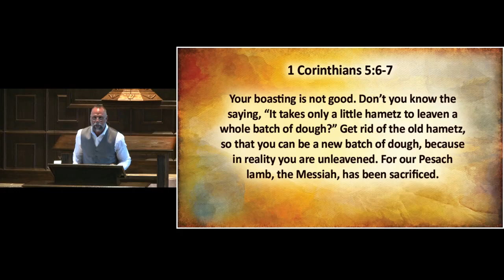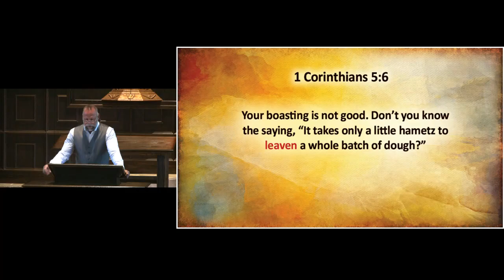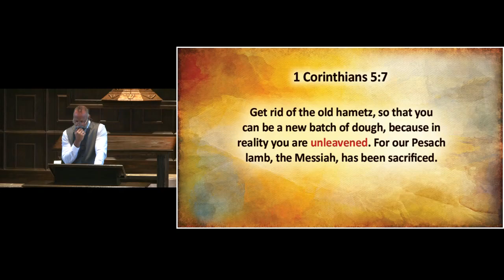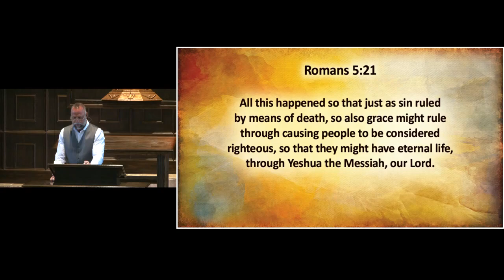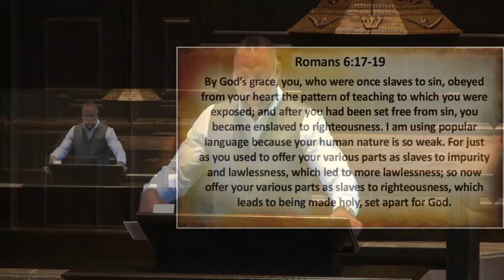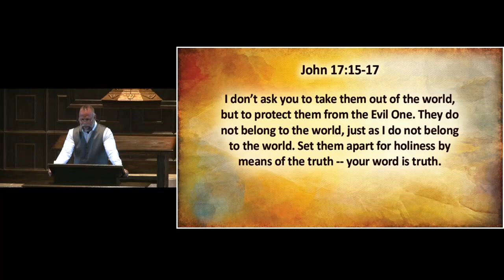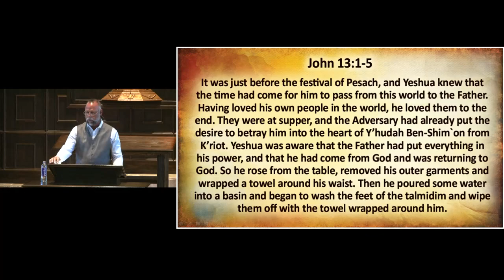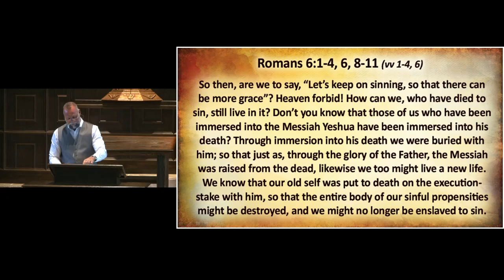Apr 16, 2020 I Want To Be A Matzah, Matzah Man